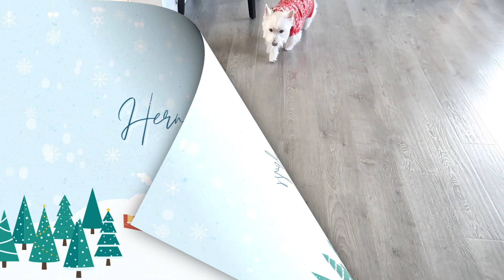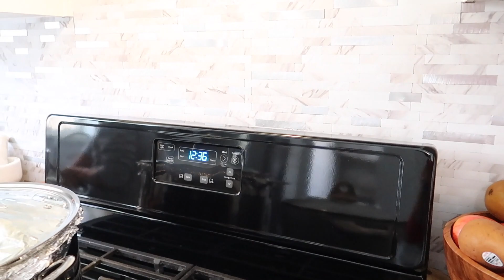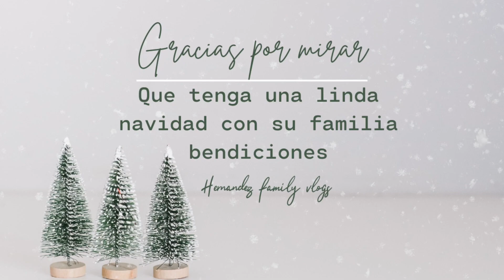ASI FESTEJAMOS NUESTRA CENA DE NAVIDAD FAMILIA PEQUEÑO PERO FELIZ 🙂 TODOS AYUDAMOS HACER LA CENA